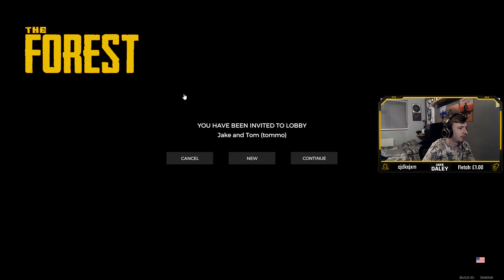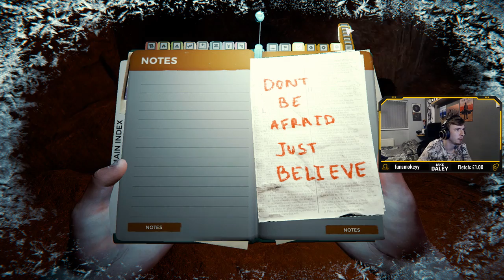Deep Sea Diving! - The Forest Part #5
This video was exported straight from my Twitch channel, so I am sorry for any low quality parts.